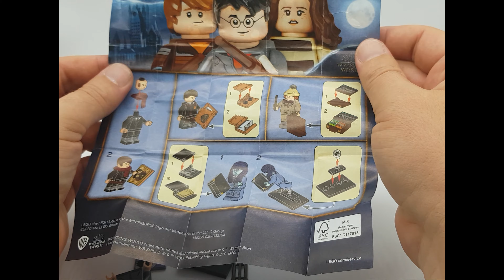Lego 71028 Minifigures Harry Potter Series 2 Unboxing & Speed Build Minifiguren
Lego 71028 Harry Potter Series 2

16 Minifigures

RRP:  3,99 EUR

Lego Minifiguren Harry Potter Series 2 bei Amazon* kaufen:

Lego 71028
Lego Harry Potter
Lego Minifigures
Lego Minifiguren

Die Angebote stammen nicht von uns, allerdings erhalten wir durch den Verweis eine Provision, jedoch ohne dass Euch zusätzliche Kosten entstehen. Damit unterstützt Ihr den Kanal und den Moderator enorm. Vielen Dank!